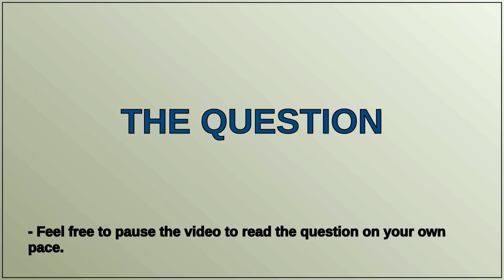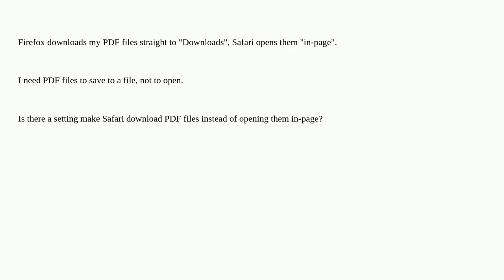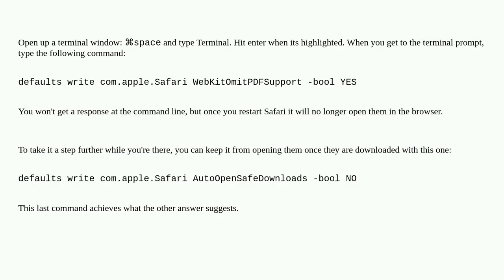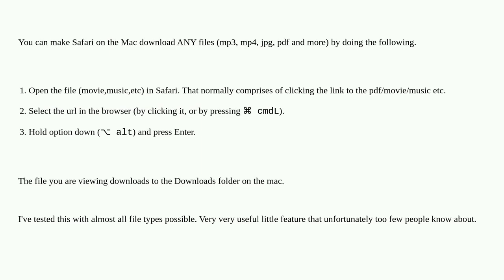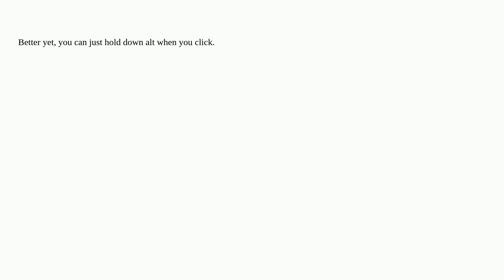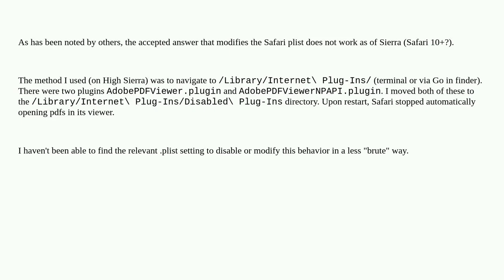Apple: How make Safari download PDF files instead of opening them in-page?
How make Safari download PDF files instead of opening them in-page?

A special thanks goes out to the community

  macos safari